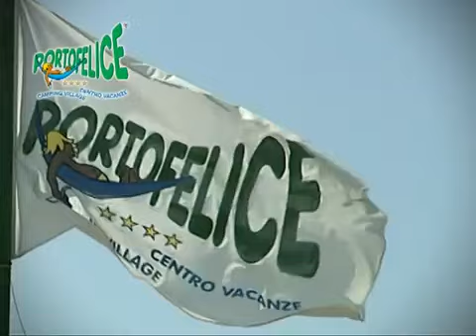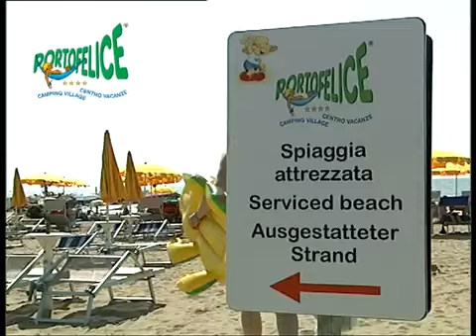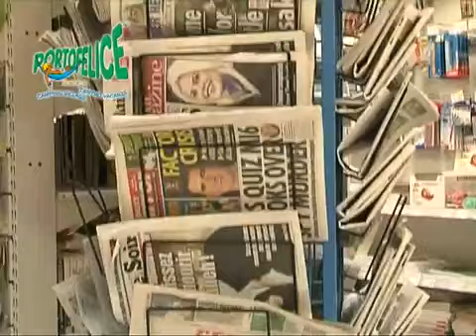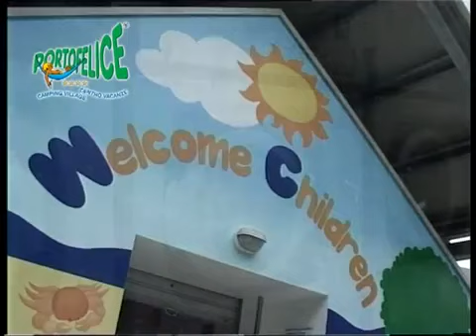Presentazione Präsentation Presentation Camping Village Portofelice - Eraclea Mare Venezia Italia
Hier ist eine Präsentation des Portofelice Camping Village. Besuchen Sie für alle die Informationen!
Here is a presentation of Portofelice Camping Village. for all the information!
Ecco una presentazione del Portofelice Camping Village. Visita per tutte le informazioni!